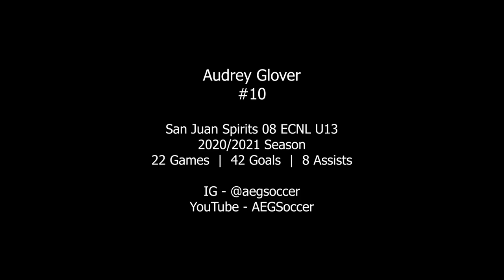Audrey Glover #10 - San Juan Soccer Club - Spirits 08 ECNL U13 - 2020/21 Season Highlights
All goals and assists from the 2020/2021 Season